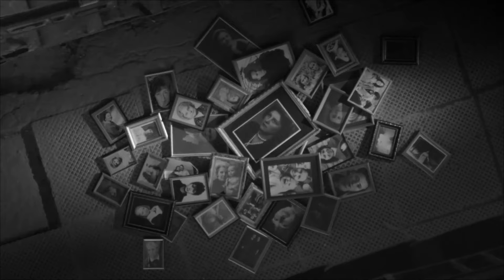Shortparis. Ова ноћ је непоправљива. Српски титлови